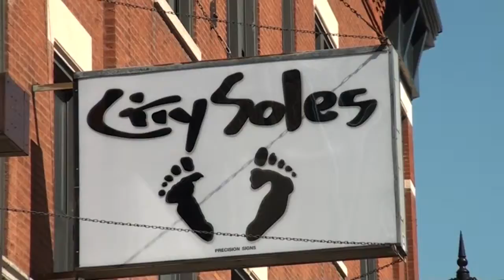Movember | CitySolesTV - Episode #49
Hey guys, welcome to City Soles TV. I'm your host, Scott Starbuck!